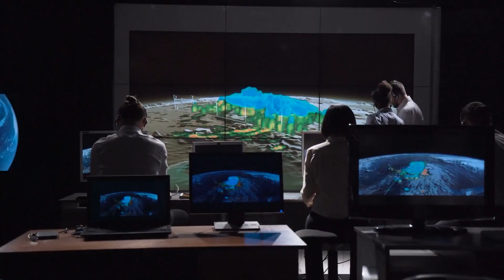Таинственный кристалл на дне океана: ключ к происхождению Земли?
Погрузитесь в захватывающую историю об отважном дайвере, который обнаружил таинственный кристалл в глубинах Марианской впадины. Что скрывает эта подводная пещера и каковы последствия этого открытия для человечества? Узнайте, как кристалл может изменить наше представление о прошлом планеты и открыть дверь в неизведанные миры.